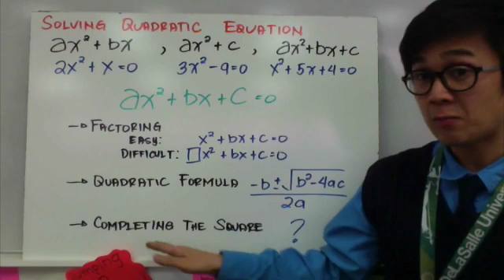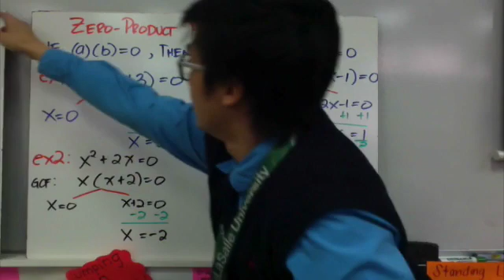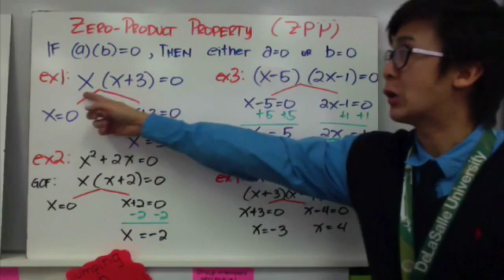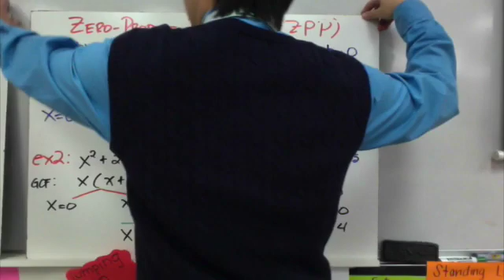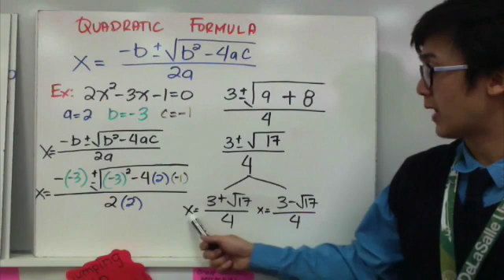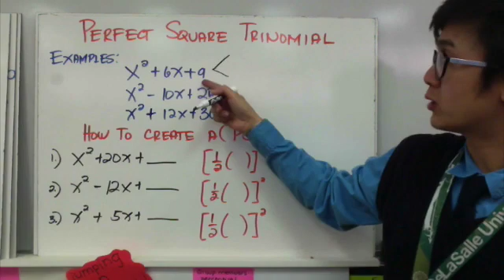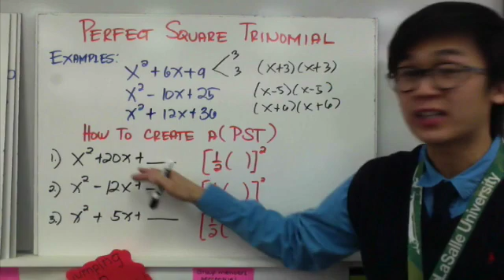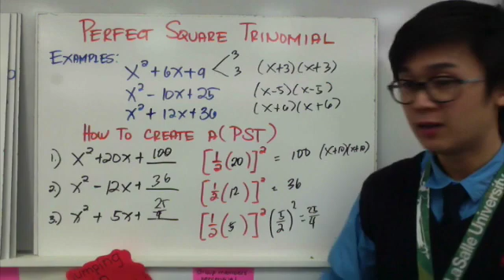Perfect Square Trinomial, Zero Product Property and Quadratic Formula in Filipino | ALGEBRA| PAANO?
Aralin tungkol sa pagkuha ng values ng mga variables gamit ang zero product property. Ginagamit ang ZPP kapag ang expressions mo ay gawa sa factors. Minsan, kailangan mong mag-factoring bago gamitan ng ZPP. Ine-equate nito ang factors sa 0 para makuha ang sagot. Maaring mga quadratic, cubic, o ano mang klase ng polynomial ang mga expressions mo.

0:51 3x(x+1)=0

1:33 x(2x-1)=0

2:07 (x+5)(3x+7)=0

2:58 5x^2 + 10x = 0

3:44 x^2 +7x + 12 = 0

4:53 h^2 + 10h = -21

5:47 5m^2 -45 = 0